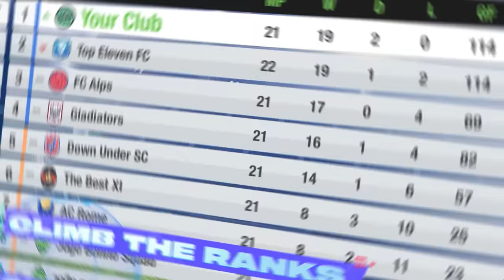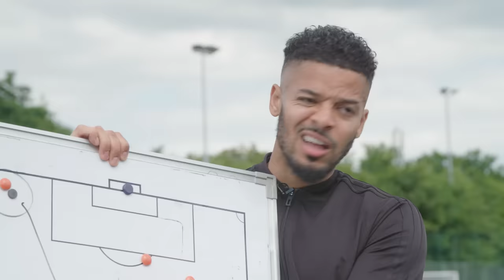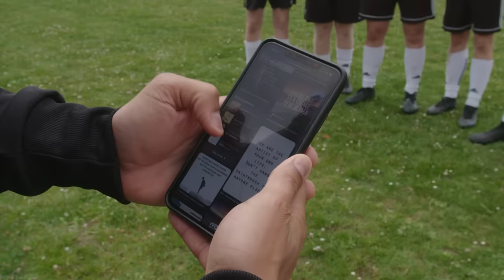FUNNY FOOTBALL MANAGER STEREOTYPES - PART 2! 🤣😂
YES GUYS!

YOU ASKED FOR IT!! To celebrate the launch of The F2 LIVE event on Top Eleven we teamed up to bring you Managerial Stereotypes PART 2! 🤩🤣

Could you be a GAFFER? Follow the link below to take part in this EPIC event⬇️

See you on the game!

Love, peace & tekkers!
Billy Wingrove & Jeremy Lynch